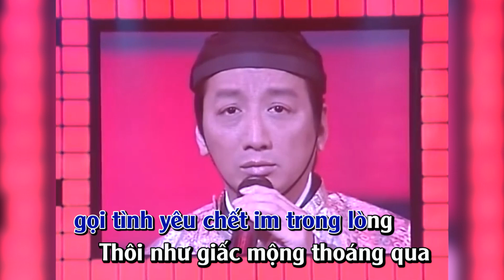Karaoke Một Thuở Đam Mê | Thanh Sơn | Beat chuẩn Trường Vũ